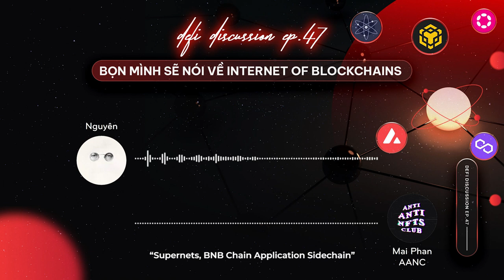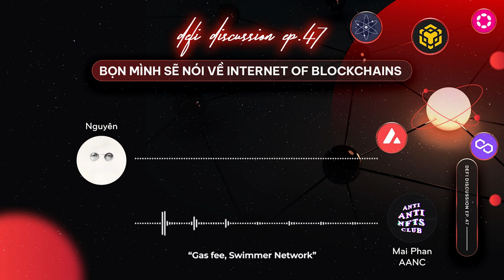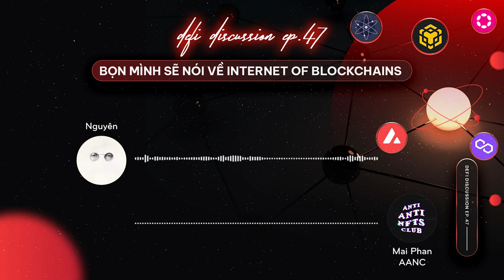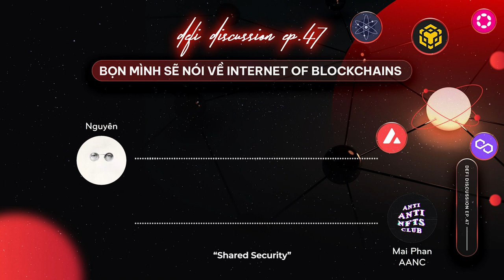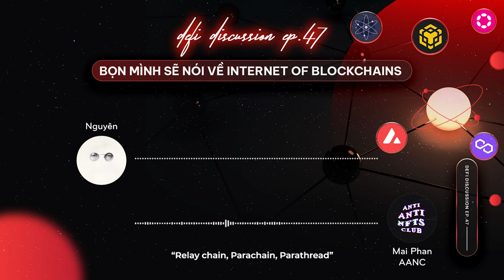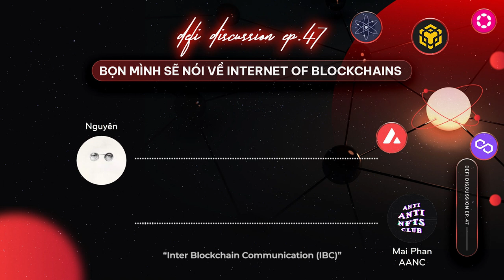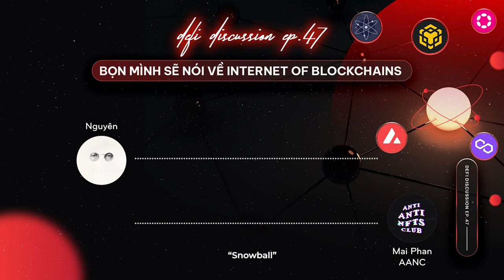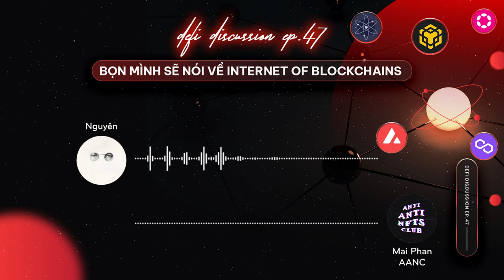DeFi Discussion ep.47: Chuyện trò về Internet of Blockchains - Ứng dụng thật sự của Blockchain?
Xin chào, tuần này thị trường chậm lại, hãy dành thời gian “Do the homework” nhé!

Khả năng mở rộng, tính phi tập trung, và tính bảo mật đã luôn là thách thức đối với ý tưởng về một mạng internet phi tập trung do các vấn đề của blockchain thế hệ đầu tiên Bitcoin, Ethereum và các biến thể của chúng. Trong lúc chúng ta vẫn đang chờ đợi bản nâng cấp của Ethereum 2.0, Nền tảng hợp đồng thông minh thế hệ mới như Cosmos, Polkadot và Avalanche mang đến những đề xuất đầy hứa hẹn cho Internet of Blockchain.

Thuật ngữ Internet of Blockchain đề cập đến các blockchain dành riêng cho ứng dụng cùng tồn tại và tương tác với nhau. Với một số mạng đa chuỗi đang được phát triển, không có gì chắc chắn để dự báo người chiến thắng trong cuộc đua khả năng mở rộng giữa Nền tảng hợp đồng thông minh.

Tuy nhiên, hãy tìm hiểu sâu hơn và khám phá những ý tưởng cơ bản bên trong mỗi ý tưởng.

Và chủ đề bọn mình nói về trong tập podcast tuần này là “Internet of Blockchains”.